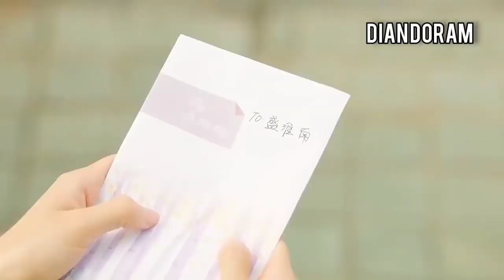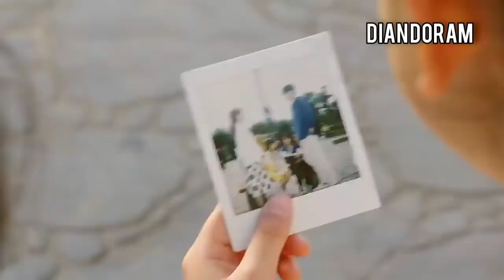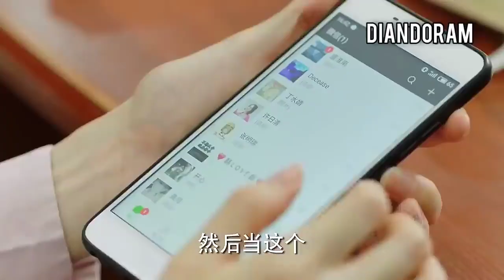Secretly In love with Pretty Boy School || Drama Unrequited Love || Pinchak Pinchu ©